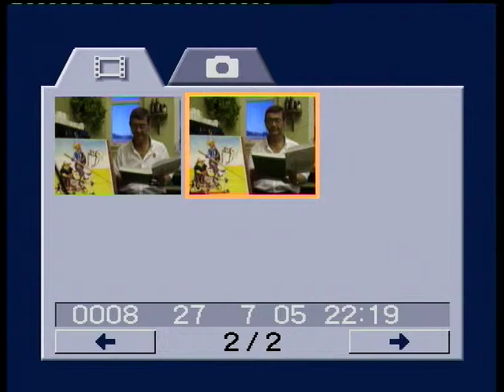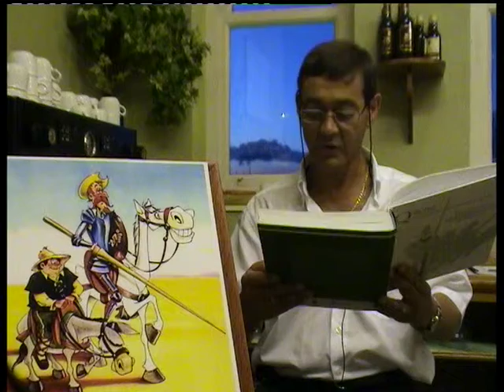El Quijote - Lector 01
Lectura del Quijote en Viveiro (Lugo) España Abellalbo O colmo de Nós

José Antonio Abella Albo